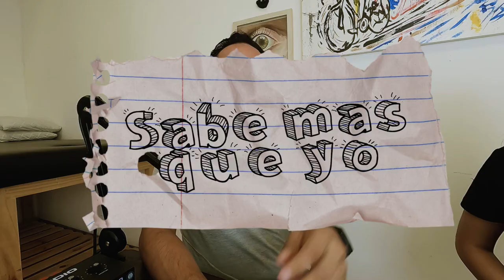Cada cuando ir a descarga, qué es un huesero y todas tus dudas| Corre Fer Corre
VLOG 682
Hoy invité a alguien que sabe mas que yo, porque hay dudas importantes y prefiero que un especialista nos ayude a entender estos temas, así que hoy Liz Herrera, fisioterapeuta, nos explica.